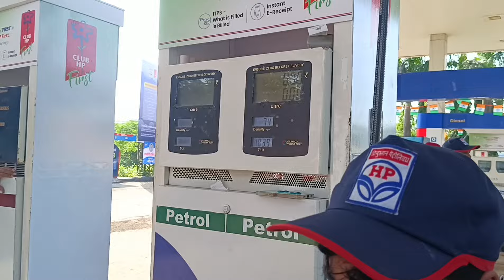suzuki v strom 250 mileage test / vstrom 250 average milage / vstrom 250 fuel economy city highway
I am pursuing new v strom 250 to find full tank fuel economy /achieve best mileage  offer suzuki